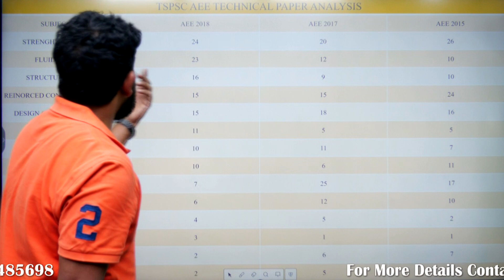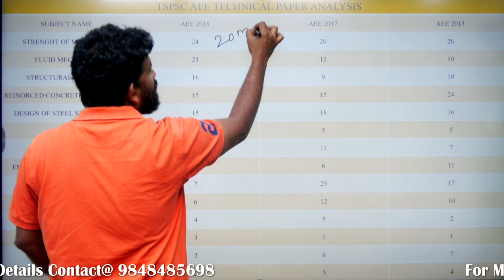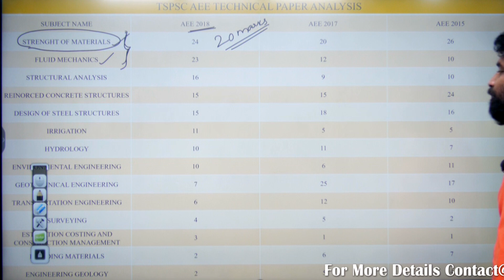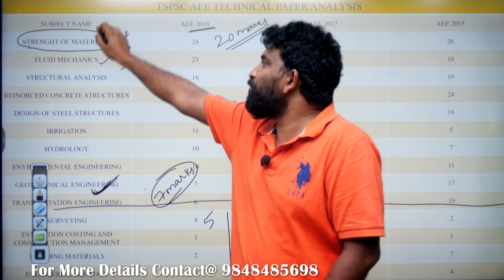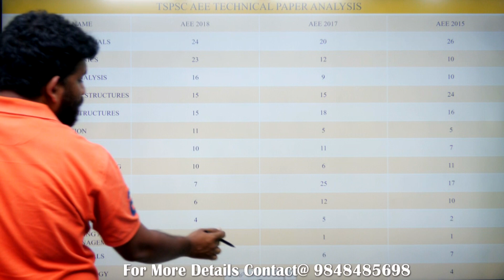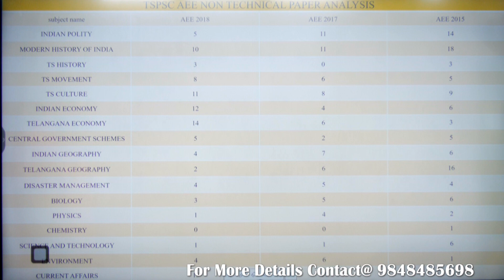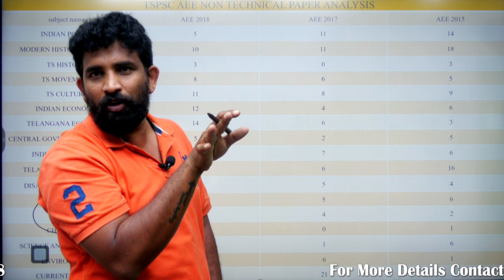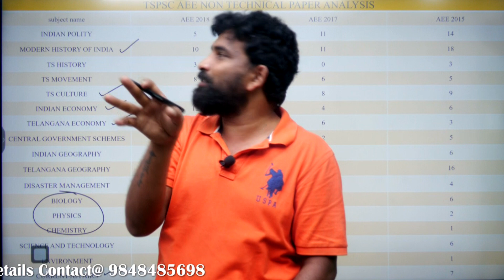TS PSC AEE - CIVIL || SUBJECT WISE ANALYSIS || SAIMEDHA KOTI - HYD